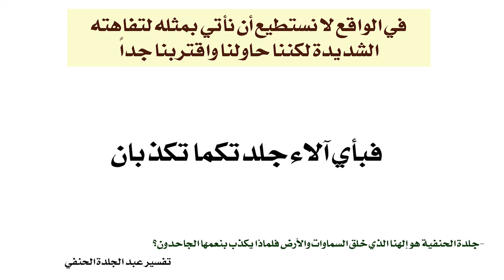سورة الخرمان | عندما حاولنا أن نكون بنفس المستوى